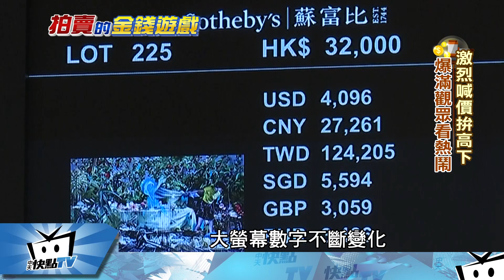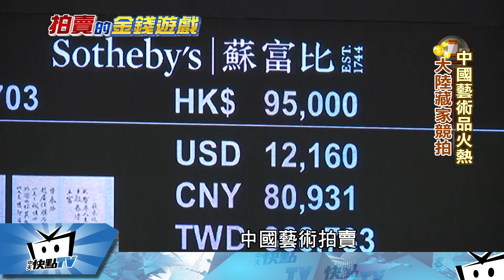20171031中天新聞 全球拍賣大熱點 台灣藏家出鋒頭